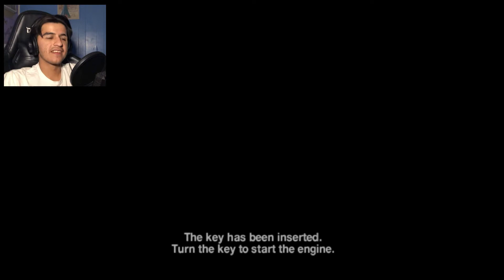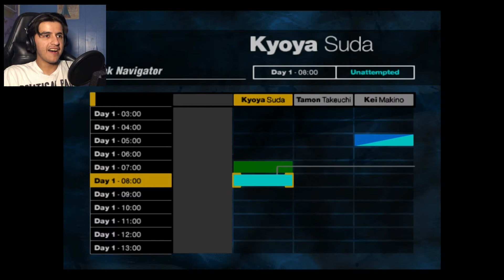SCARY PS2 GAME? | Siren PS4 Playthrough - Part 1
Gamerminator Plays: Siren (PS4) It's a Playstation 2 game but I'm actually playing it on my PS4. It's a horror game and it's October so I got to play it! Hope y'all enjoy this series, plus I'm still playing GTA 4.

Gamerminator- gamer-neigh-er. Welcome to another video of Gamerminator Plays. Gamerminator will play horror, action, sports, story adventure, any other type of games. Also don’t forgot to hit the notification button to be alerted for more upcoming content.

—HORROR VIDEOS--

---Links that are related to Efrenation---